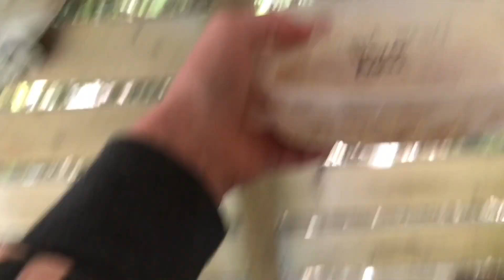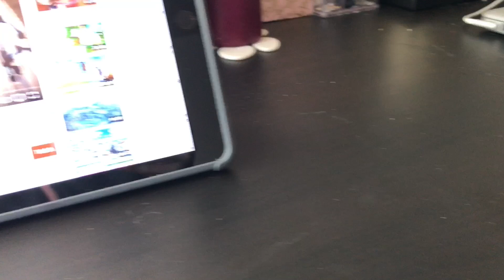Tallipäivä!❤️||TalliVlogi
Kerrohan kommenteissa, että mitä tykkäsit videosta! Yritän nyt alkaa tekemään enemmän tällasiä videoita, jos te näistä tykkäätte!